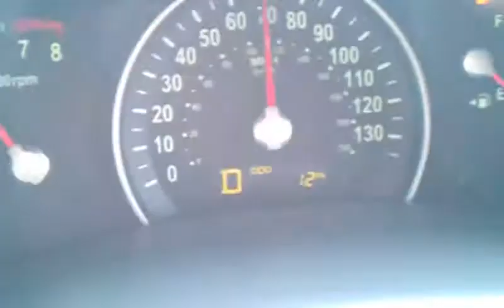2012 KIA Sedona 3.5 V6 0-60 highway onramp